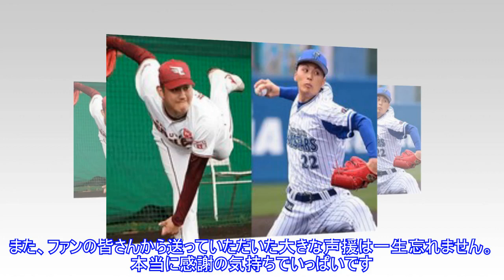DeNA熊原と楽天濱矢が交換トレード、両球団が発表 熊原は「ビックリ」Top News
,DeNA熊原と楽天濱矢が交換トレード、両球団が発表　熊原は「ビックリ」Top,
DeNA熊原と楽天濱矢が交換トレード、両球団が発表 熊原は「ビックリ」Top News 写真拡大 DeNAと楽天は26日、熊原健人投手と濱矢廣大投手の交換トレードに合意したと発表した。 熊原は宮城県出身。柴田高校、仙台大を経て、2015年ドラフト2位でDeNAに入団した。地元球団